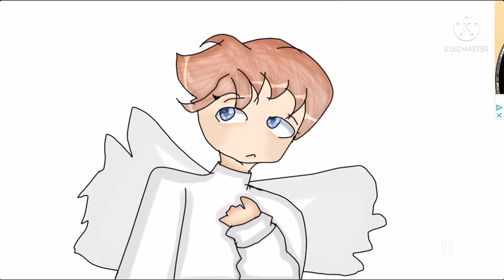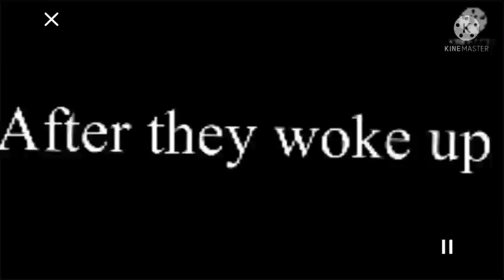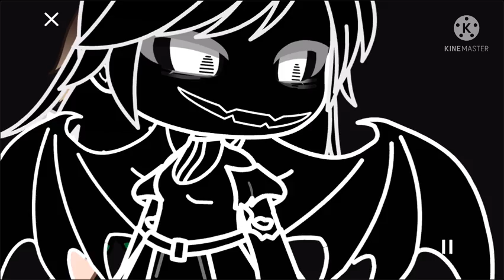Elements S2 EP6 “Sia Kaguri”